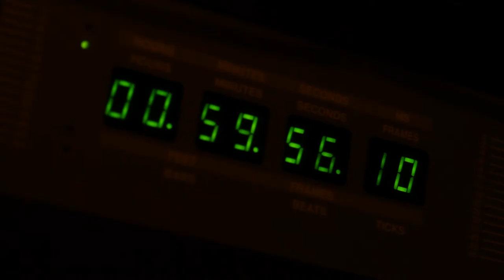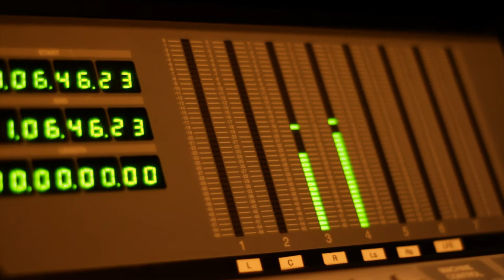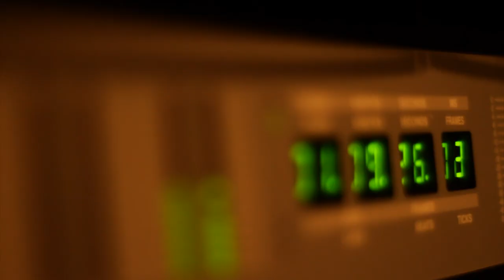(v.) To Augment - SCAD Mixing Session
A brief film featuring a composition by Jeff DeRosa from the short film "(v.) To Augment" ...a film by Renn Brown. Assembled from haphazardly shot footage of Jeff acting as Re-Recording Mixer during the final mixing session.

Filmed on May 25th, 2010 in the Screening Room of Hamilton Hall at The Savannah College of Art & Design, with a Canon EOS 7D.

Composition/Mixing: Jeff DeRosa
Shot/Cut: Renn Brown